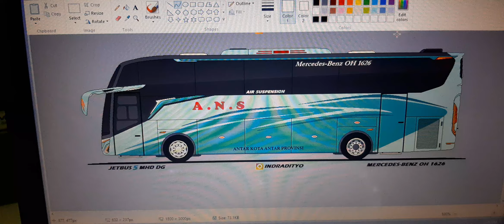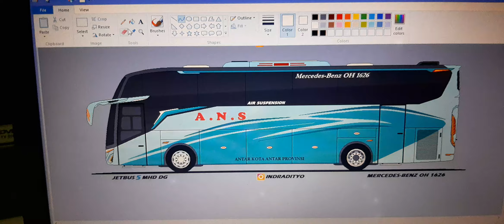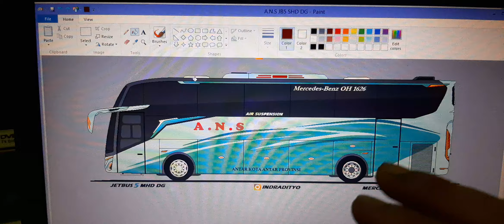A.N.S JETBUS 5 SHD DG | 49 MIE